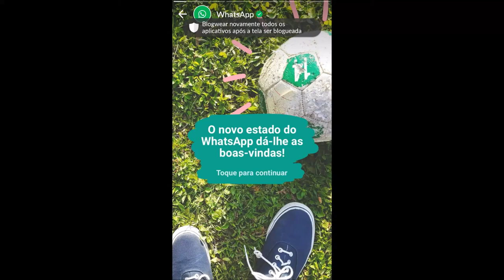Novas Histórias WhatsApp - Estados